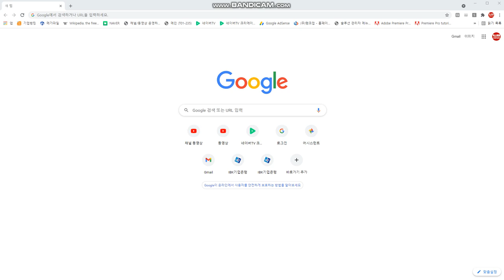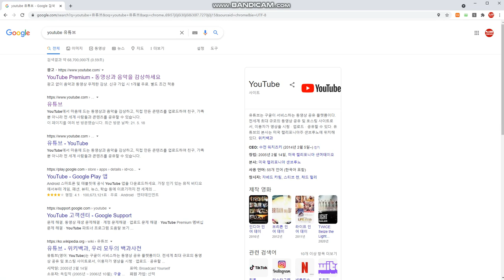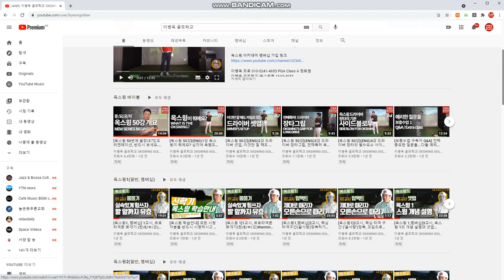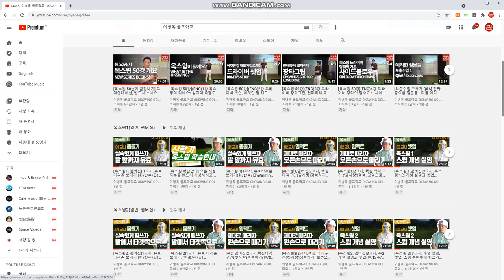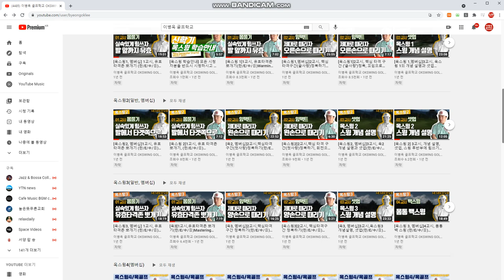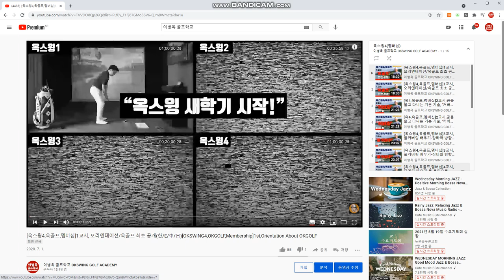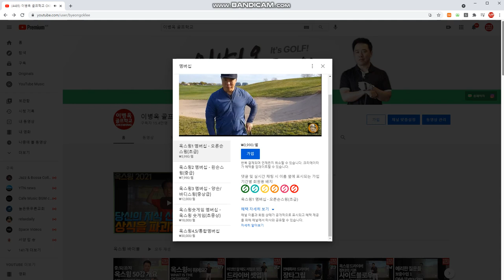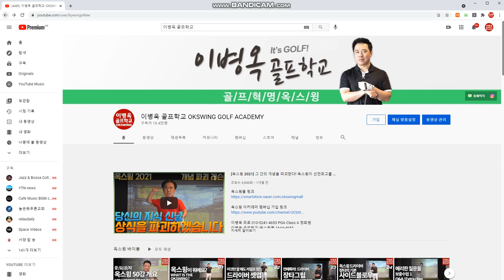이병옥 골프학교 멤버십 프로그램! 동영상 여기에 있어요. 이렇게 찾아서 시청하세요! 왕꿀팁!